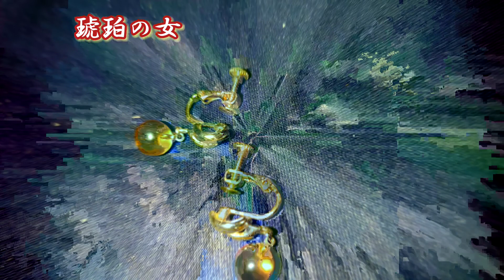「琥珀の女」深大寺周の怪談部屋ヘようこそ! ♯朗読♯サスペンス♯ヒトコワ♯恐怖♯カフェ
あのカフェは私の心のよりどころでした。リラックスできる空間。そうあの日までは。
些細な出来事が日常を破壊していく。